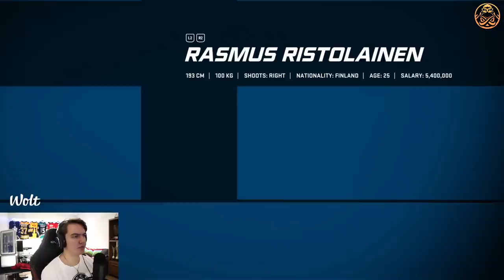NHL 21 | HUT Champions Top 5 Rewards & Highlights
I also recommend following my Twitch if you´re interested in more of my content.

Music from Epidemic Sounds and NSC

PSN: ENCEKI
Xbox GT: Tilantekija

0:00 Intro
0:44 Packs
4:29 Team
5:49 Stream clip
6:46 Champs highlights